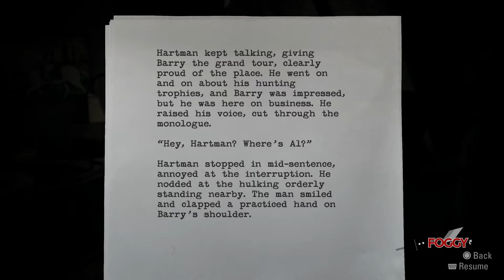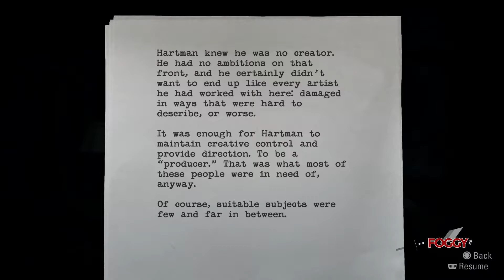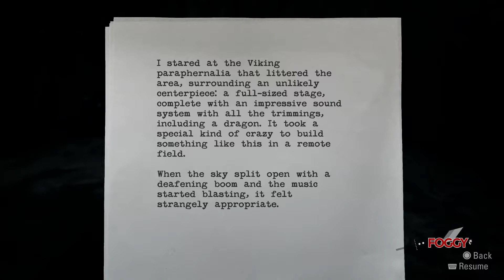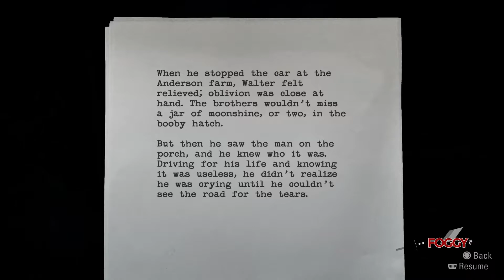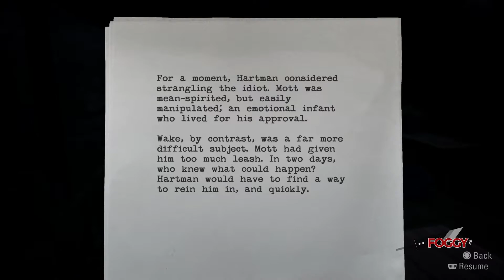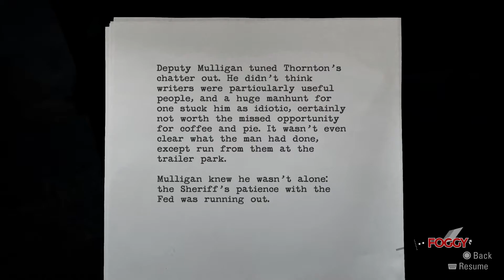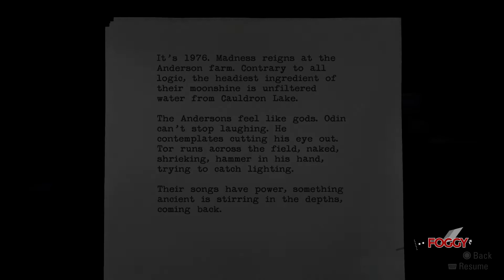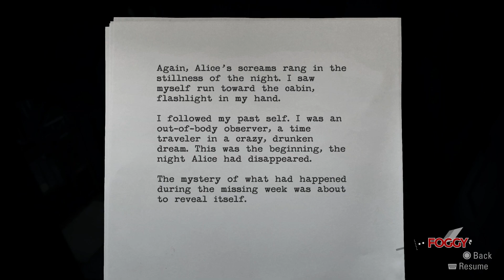Alan Wake Remastered - All Episode 4 Collectibles and Combat Trophies Guide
Be careful not to miss collectibles, and if you want you can farm combat trophies to get them out of your way as you play. You can restart checkpoints to easily get them done.

Section 01 - Tour of the Clinic
0:00 - Sign #01
0:23 - Sign #02 & Coffee Thermos #01
0:43 - Sign #03
1:04 - Coffee Thermos #02

Section 02 - Clinic in the Dark
1:25 - Manuscript #01
1:46 - Manuscript #02 & Medical Opinions Trophy
5:58 - Coffee Thermos #03
6:16 - Manuscript #03 & Boob Tube Trophy - Turn on the TV to get "Boob Tube" trophy.

Section 03 - Outside of the Clinic
9:10 - Coffee Thermos #04 & Sign #04
9:53 - Manuscript #04
10:38 - Manuscript #05
11:09 - Coffee Thermos #05
11:18 - Manuscript #06
11:41 - Manuscript #07 & Pyramid Cans #01
12:13 - Cache #01
12:46 - Coffee Thermos #06 & Manuscript #08

Section 04 - To the Farm
13:19 - Coffee Thermos #07 & Manuscript #09
14:13 - Manuscript #10
14:40 - Coffee Thermos #08
14:54 - Manuscript #11
15:97 - Manuscript #12 & Coffee Thermos #09
15:35 - Coffee Thermos #10
16:06 - Manuscript #13 & Cache #02
16:40 - Coffee Thermos #11
16:59 - Coffee Thermos #12
17:20 - Cache #03 & Radio Show #01
19:16 - Cache #04
19:47 - Coffee Thermos #13

Section 05 - The Stage
19:55 - Coffee Thermos #14 & Child of the Elder God Trophy
23:51 - Manuscript #14
24:11 - Manuscript #15

Section 06 - Anderson's Farm
24:41 - Tv Show #01
27:06 - Coffee Thermos #15
27:22 - Manuscript #16
27:43 - Sign #05
28:06 - Pyramid Cans #02
28:26 - Coffee Thermos #16 & Radio Show #02
30:46 - Coffee Thermos #17-18 & Manuscript #17